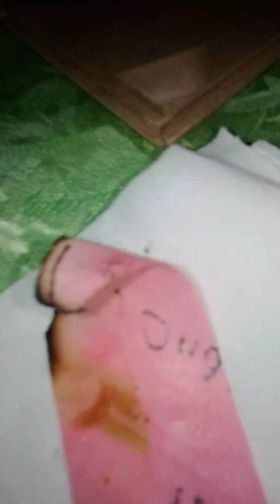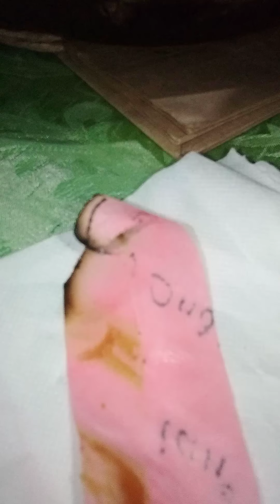Pang tanggal tutuli!